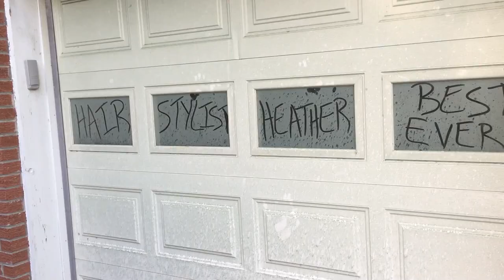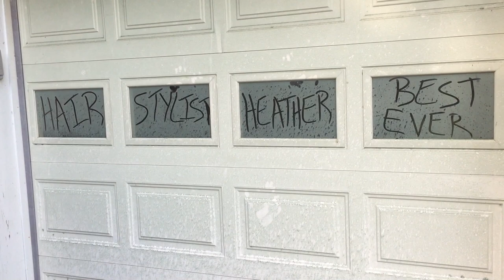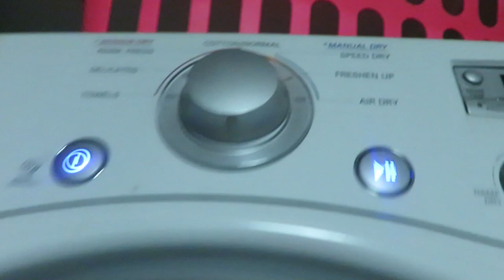BABYS 1ST BATH!│DAILY VLOG 8•17•17